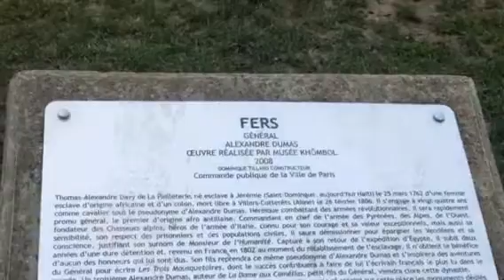Alexandre Dumas (Black Paris Tour)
Alexandre Dumas and his sons